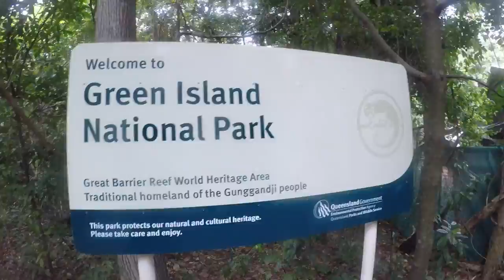Cairns Part 2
Sail out to Green Island then Barrier Reef dive. Coral bleaching is real :( We had a great day regardless